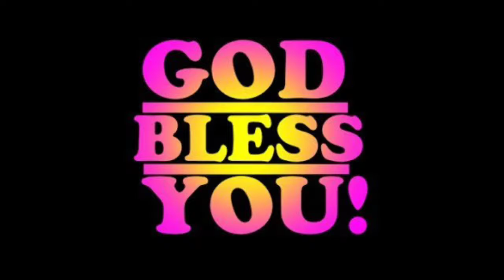Bday Greetings for Mami Au and Ptr.Joyce & Ptr.Merlinda